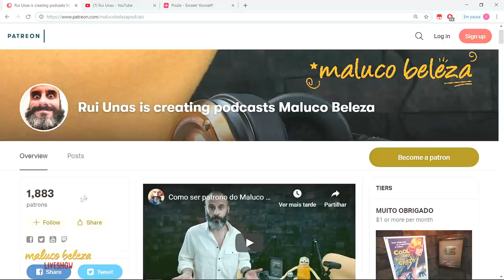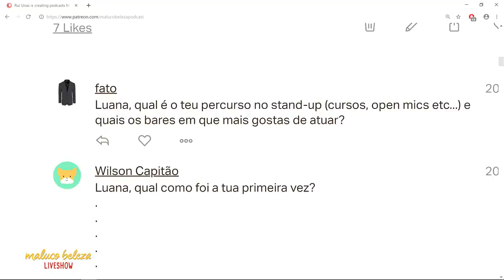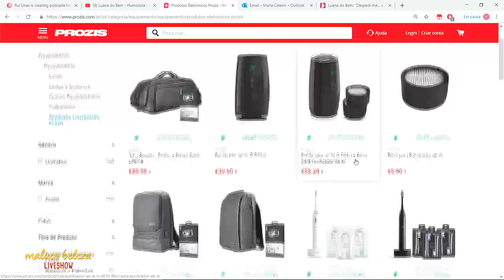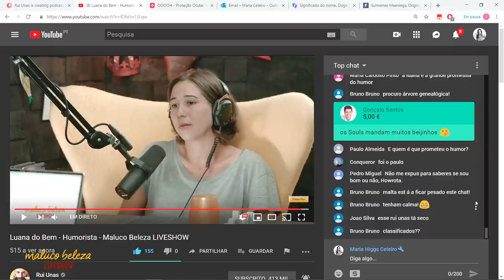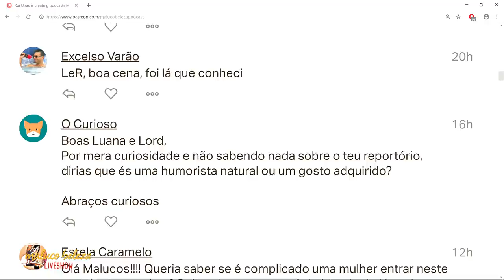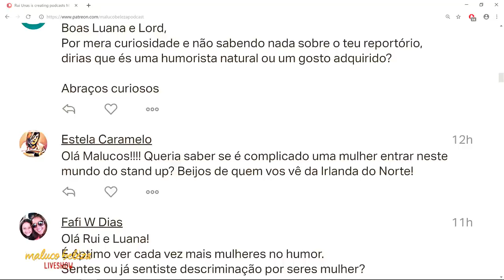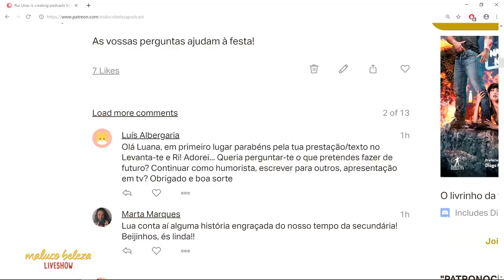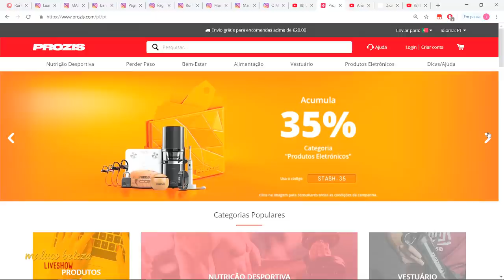Humorista - MALUCO BELEZA LIVESHOW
A convidada deste Maluco Beleza LIVESHOW é Luana do Bem @luanadobem, humorista.

Temos o apoio e patrocínio prozis.com